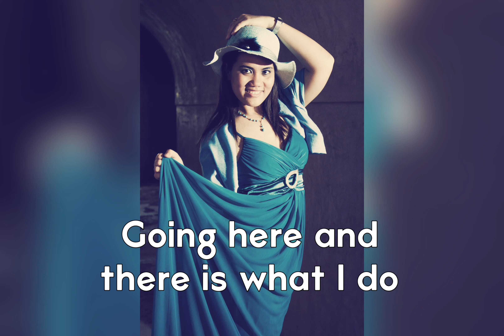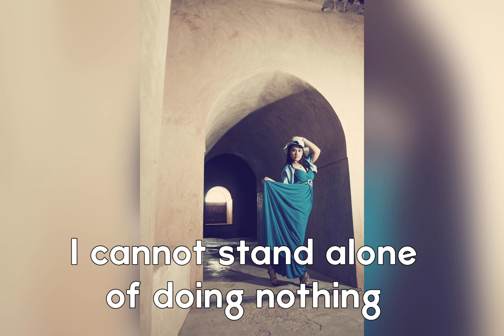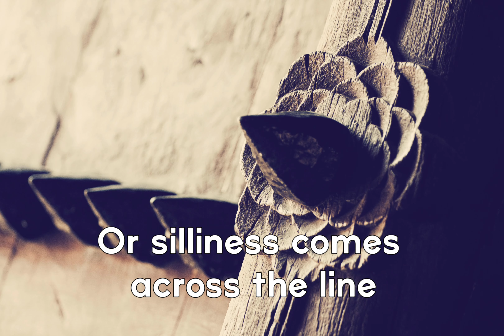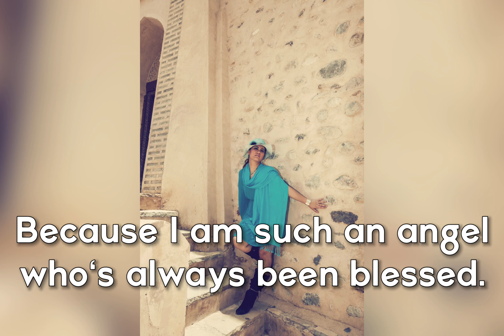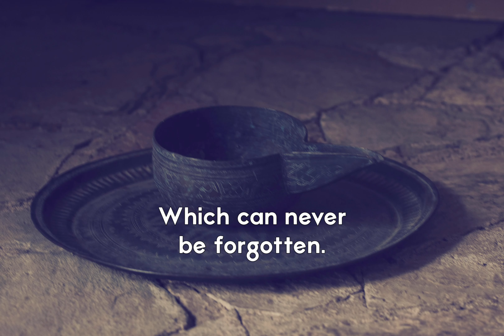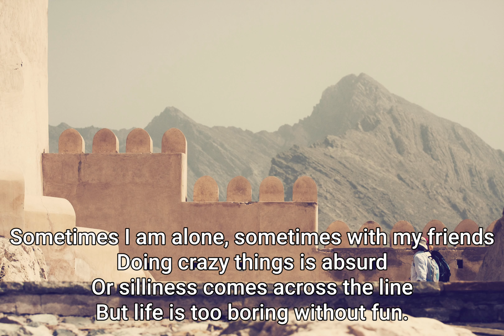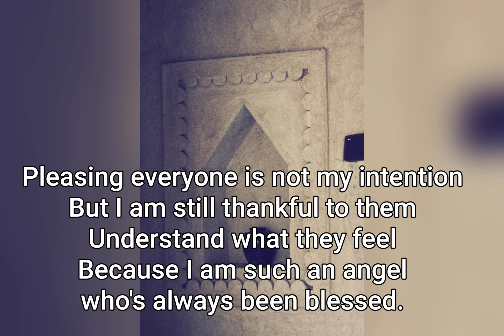VLOG#88/Just Wanna Have Fun/Welcome to Nakhal Fort/Sultanate of Oman/Kristine with the K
Photos credit to: Mr. Henz Solih

Going here and there is what I do
Exploring every place is so fascinating
I cannot stand alone of doing nothing
So I pack up my bags and ready to go.

Sometimes I am alone, sometimes with my friends
Doing crazy things is absurd
Or silliness comes across the line
But life is too boring without fun.

Pleasing everyone is not my intention
But I am still thankful to them
Understand what they feel
Because I am such an angel who's always been blessed.

Every split second that passes by
Is a timeless framework
That is full of life and satisfaction
Which can never be forgotten.

This is me! Simple and sweet lady
Who loves being in a crowd
Indulging the beauty that surrounds
In a most special way!

(KMB140513)